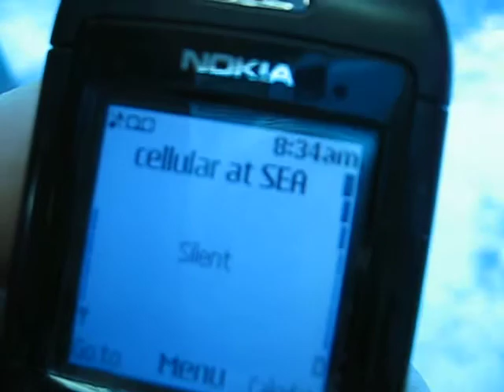Cellular at Sea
Use your cellphone while in the middle of the Atlantic Ocean!